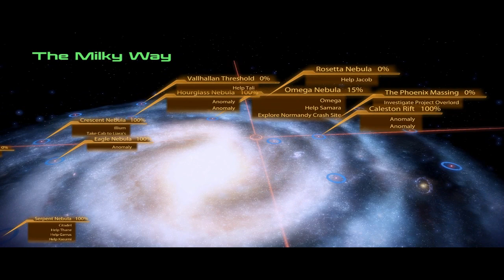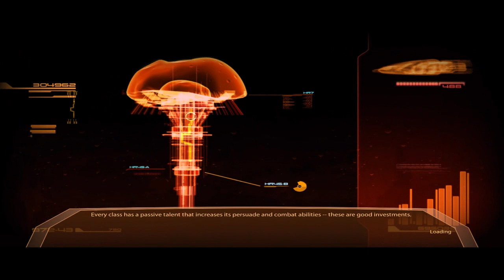KAG - Mass Effect 2 Set 9 Pt.2